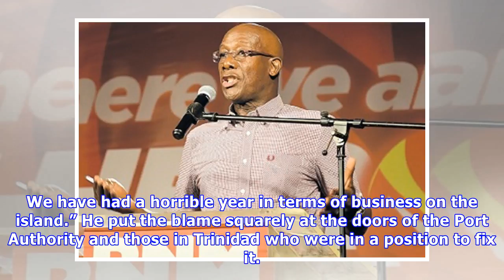PM agrees to meet Tobago Chamber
Prime Minister Dr Keith Rowley has agreed to a request from the Tobago Division of the Chamber of Industry and Commerce for a meeting. The Office of the Prime Minister says the meeting will be held on...